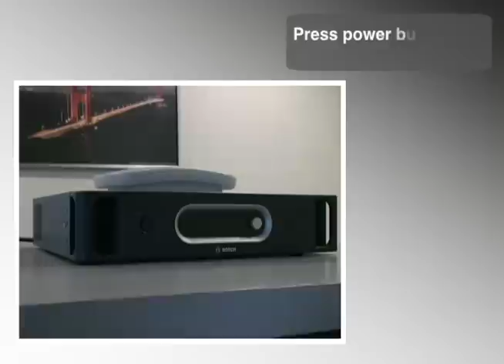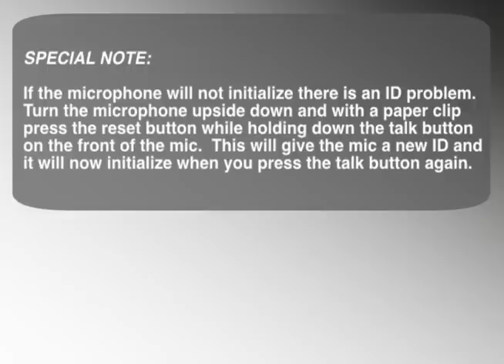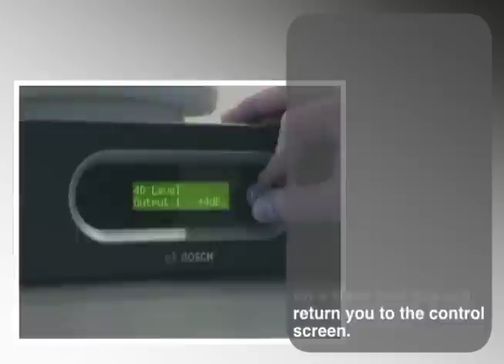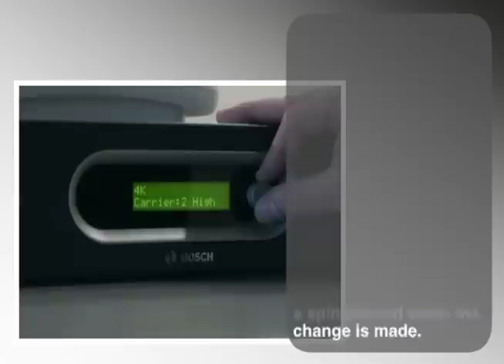Bosch Push To Talk Microphones, CCU Version 1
Set up and run Bosch Wireless Push To Talk Microphones, Central Control Unit version 1.  Available for rent and purchase at Mainline AV International.